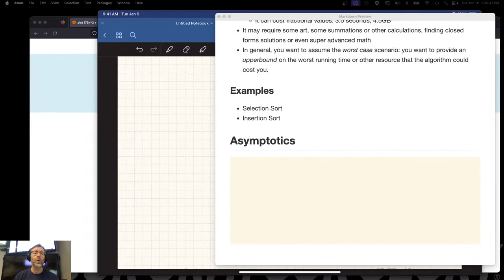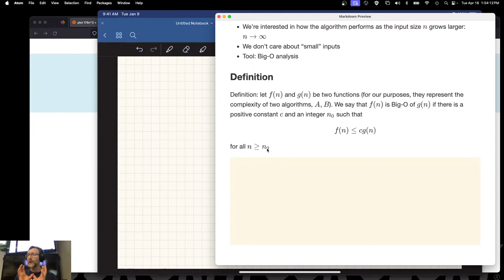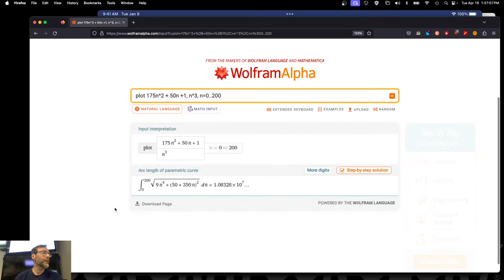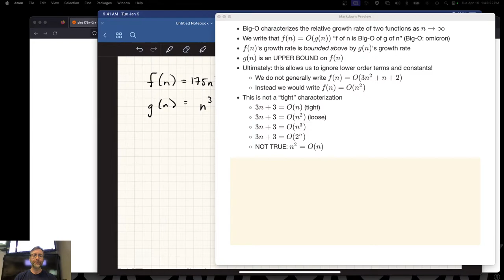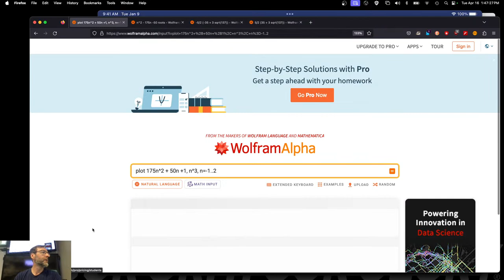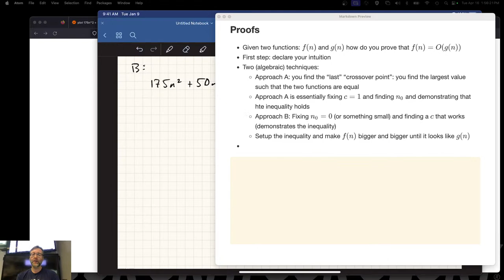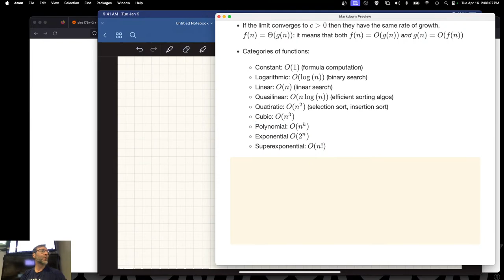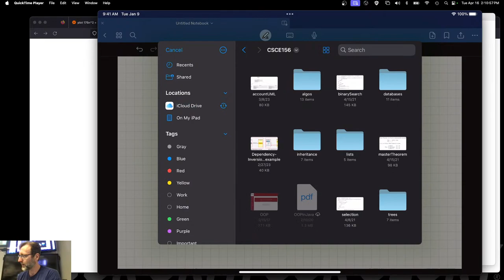5.4 - Algorithms (2024-04-16)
We continue with algorithms and asymptotics